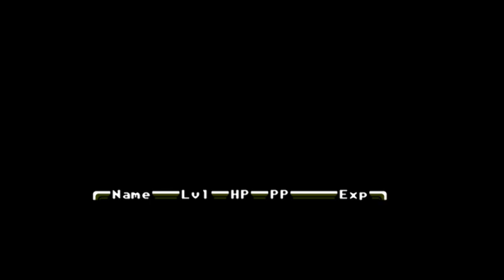Let's Stream MOTHER 1 025 - Der Anfang des Herummirrens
Spieler: Clainekun
Nintendo-Network-ID: Claine-kun
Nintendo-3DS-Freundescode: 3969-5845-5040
[von APE Inc/DragonDePlatino]
[aus dem Jahr 1989/2014]
Mother: 25th Anniversary Edition aims to make Mother much more enjoyable for both Earthbound fans and those playing it for the first time.

All enemy graphics, NPC sprites and tiles are be redrawn from scratch to be more faithful to the clay models. The goofy enemies are goofier and the creepy enemies are creepier. A shiny new font and title screen was added, too!

The overworld has been tweaked to be much less bleak and repetitive, so it’s harder to get lost. There is more scenery, areas are more colorful and confusing areas like Duncan’s factory have been simplified. On the other hand, tiny areas like the Cemetery or Snowman have been expanded.

There are also a lot of changes under the hood. Enemies will yield slightly more exp and the encounter rate has been readjusted. The “Dangerous Foe” battle theme is used less often and party members will be met at a higher level. DragonDePlatino’s goal in creating this hack was to make Mother less challenging, but still quite difficult.

And last but not least, this hack uses Tomato’s official Mother 1 + 2 translation, adapted for the NES. Over 1400 lines of text have been altered to create connections with the rest of the series, improve clarity and shorten reading time. This hack will also feature much quicker battle text courtesy of vince94. Battles progress almost twice as quickly!